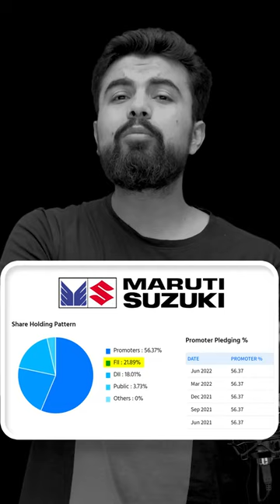Maruti Suzuki India की है या Japan की?